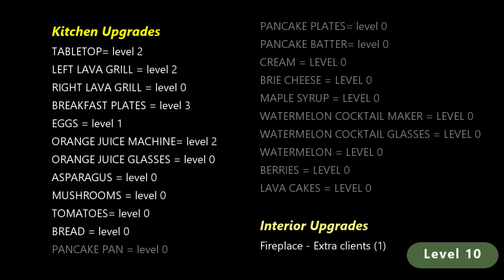[Limited gems used][Tutorial and upgrade info] Cooking Fever |Mount Breakfast|Level 1-10|3 stars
Playing everything free and not paying for any gems :P
Refer to the video for the upgrades in Kitchen for the levels =)